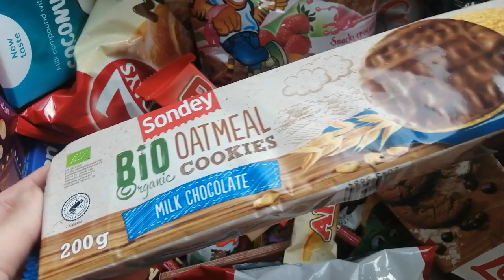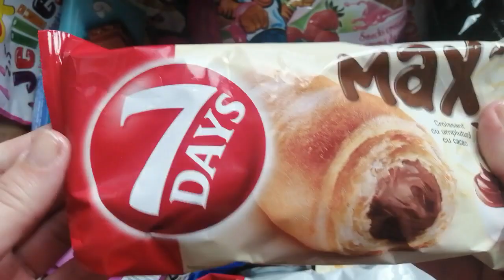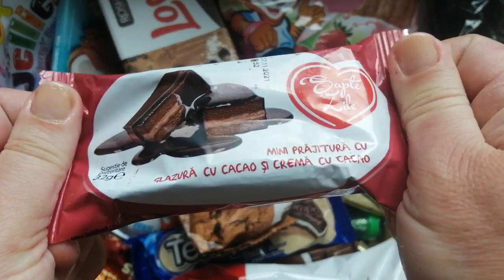New 11 Yummy Snacks Opening ASMR, Rare Snacks, Choco Rolls, Chocolate Croissant, ASMR not talking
In this video I am opening 11 yummy snacks
ASMR